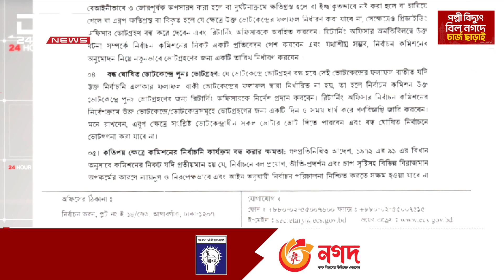EC warns of suspension in case of voting irregularities | DBC NEWS